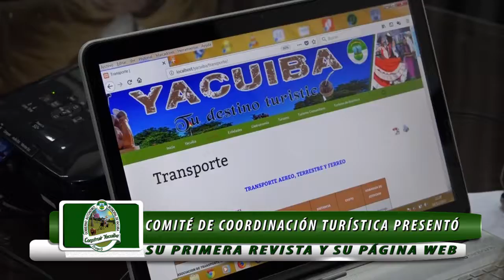*Jornada Informativa lunes 4 de diciembre de 2017*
*13 de diciembre Alcaldía y Club Petrolero en partido amistoso para recaudar juguetes.
*Comité de coordinación turística presentó su primera revista y su página web.
*Especialidades médicas en tu comunidad se desarrolló con gran éxito en Palmar Chico.